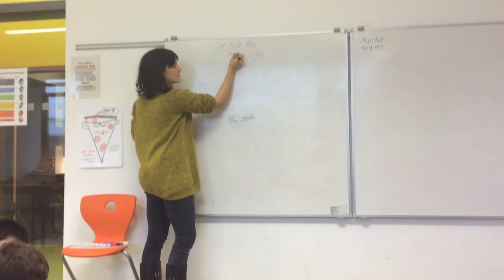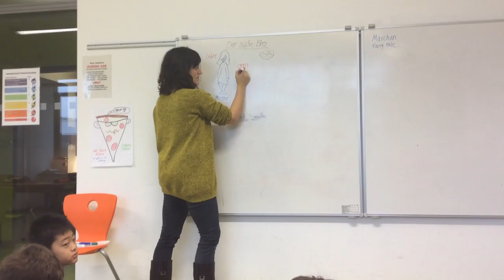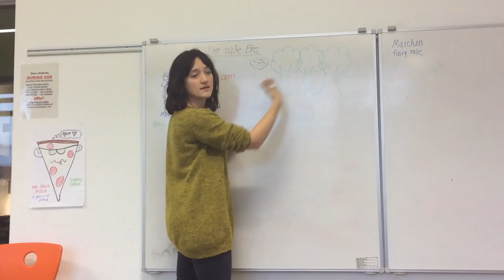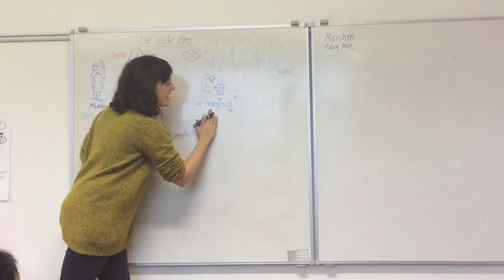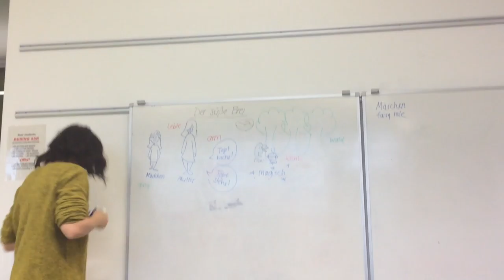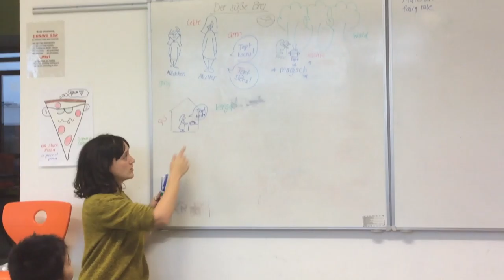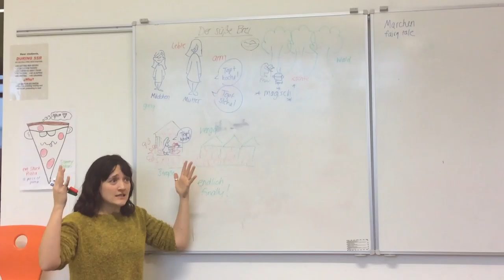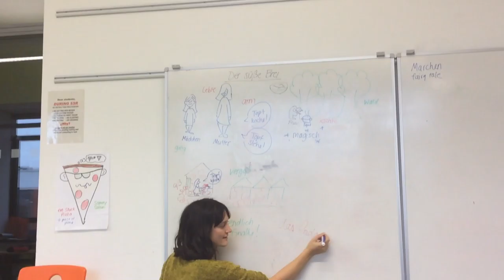Der süße Brei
Grade 4 beginner